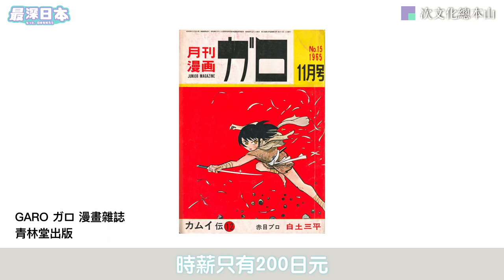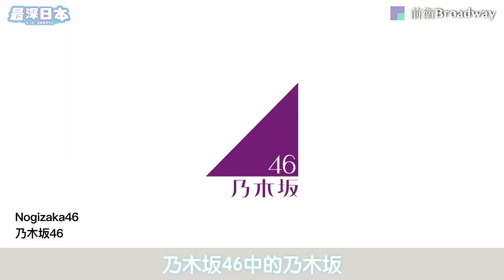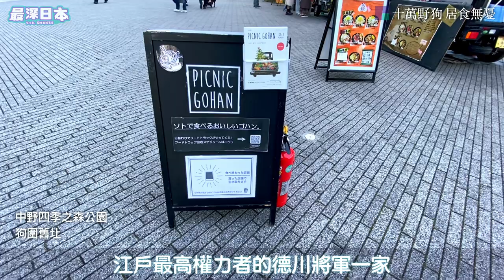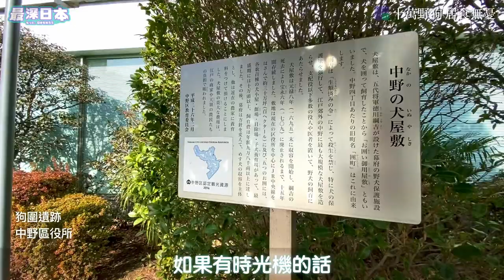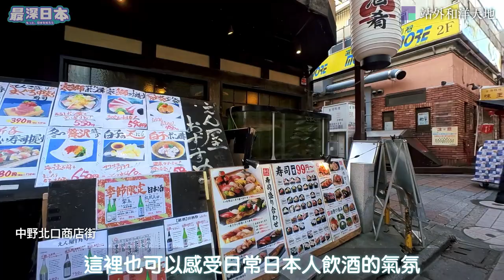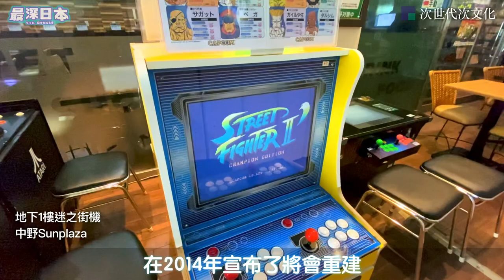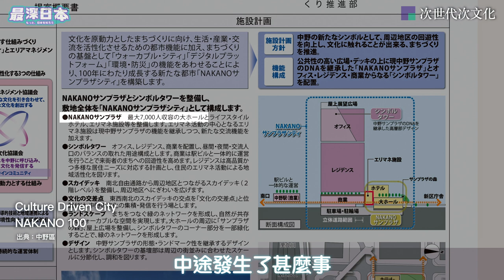【最深日本】中野特輯 百老滙商場內一間二手漫畫創造神話 | 次文化聖地誕生的必要條件 | 商店街名字有誰知 | 2030年會否變成第二個秋葉原【今昔城市物語】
離新宿5分鐘車程的中野，1980年起漸漸化為動畫漫畫和偶像的二次元次文化聖地。由小型二手漫畫店和玩具模型店聚集的中野百老滙，還有在偶像歌手組合舉辦演唱會的SunPlaza音樂廳，奠定了其聖地的地位。
最深日本今集為你介紹二次元聖地中野，一間二手漫畫店Mandarake，竟然左右了中野的發展路線。

▶香港觀眾用「轉數快」收款識別代號
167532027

【最深日本】新宿特輯 由唐辛子農村發展成世界第一城巿波折重重 | 西口黑店區 | 為何稱為新宿
【最深日本】澀谷特輯 火車站前交叉路口不是一朝一夕 | 地面上的銀座線 | 時鐘酒店旺區 | 渋谷千年前有座日本古城
【最深日本】池袋特輯 不是首選之宿命的來龍去脈 | SunShine原本是巢鴨監獄 | 常盤莊孕育手塚治虫等漫畫大師 | 乘都電去雜司谷
【最深日本】日本地震特輯 日本人從來未能預測地震 東京大地震和南海海槽大地震隨時發生 | 建築基準法為何在1981年修改 | 神戶大地震吸收到的教訓 | 日本沈沒
【最深日本】富士山特輯 日本人最喜歡的富士山 究竟預測不到何時會地震 東京受火山灰吹襲停電交通癱瘓 | 山坡上凸出來的是甚麼 | 世界上的活火山都集中在日本 | 日本沈沒
【最深日本】日本邊境特輯 日本最東最南最西最北可不可以去？ | 日本最南方的島你有沒有見過 | 日本排他性經濟海域排第6位 | 北方四島領土問題
【最深日本】新幹線特輯 紅色車身的新幹線你有沒有見過?  | 其實不是真正的新幹線 身速不足時速100公里 | 秋田縣巿民盼望奧羽新幹線 | 磁浮火車發生事故
【最深日本】關西特輯 心齋橋真面目你有沒有見過？  | 大阪地價最貴的地方在心斎橋道頓堀的哪裡 | 逛難波心斎橋最佳方法 | 比結業潮更重要的事
【最深日本】築地特輯 築地魚市場現在還營業中？  | 要排2個鐘名店壽司大真的值？ | 職人令魚巿場成為世界第一 | 約到頂級金槍魚漁夫有幾多回報
【最深日本】北海道特輯 150年前荒地森林一片未開之地  | 日本最長30公里直路是誰興建？ | 鐵路雖美但終會凋謝 | 蝦夷夢想幻滅成為日本國土【47道都府縣巡遊】
【最深日本】嵐山特輯 模仿千年前平安時代貴族遊嵐山  | 渡月橋為何是京都人的心血結晶 | 到訪日本首部長編小說源氏物語舞台 | 嵯峨野小火車和保津川光榮背後
【最深日本】和牛特輯 霜降A5和牛真的最美味？  | 日本產黑毛和牛誕生奇蹟 |   神戶牛為可世界馳名且高級 | 澳洲產和牛從何而來【和食探究】
【最深日本】地道大阪特輯 大阪人希望象徵的通天閣  | 新世界住民小商主齊心合力的夢想 | 誰說外形高度不及東京鐵塔 | 日本追趕歐美100年
【最深日本】神戸特輯 關西第2大城市神戶曾是日本首都  | 商店街從地震復活進化 | 歐美列強租借地和中華街分開的背後 | 平氏物語平清盛日本源點
【最深日本】金閣寺特輯 因火災而為化灰燼復活成世界遺產  | 最下層沒有舖上金箔的意義 | 集合最頂級日本傳統技術 | 室町時代武士和貴族的結合【世界遺產真正價值】
【最深日本】關西特輯 蟹道樂招牌是大阪最旺之地道頓堀魅力所在  | 穿過時光隧道通往秘境 | 古怪名字不遜色於心齋橋 | 誰擁有這個地方？
【最深日本】 秋葉原特輯 女僕攻陷前成為御宅族的始末  | 電器街是怎樣誕生 | 沒有秋葉又沒有原 | 聖地之位將不可挽回
【最深日本】大阪特輯 迎接2025年世博和賭場之未來 | 大空襲落下燒夷彈雨 | 最強關西城市在1300年前誕生 | 難波宮日本首都最宏偉宮殿【47道都府縣巡遊】
【最深日本】 京都特輯 舞祇園妓陪客人玩甚麼何時回家？ | 黑暗斷緣神社謎之儀式  | 不接生客的茶屋的高傲花街習俗 | 由八坂神社瘟神洐生出的三大祭典祇園祭
【最深日本】淺草特輯 仲見世商店街加租16倍之因由 | 東京最旺淺草另一角 | 花屋敷遊樂場復活奇蹟 | 三社祭與淺草寺的深厚關係
【最深日本】温泉特輯 只有一個大浴缸小湯女成有馬温泉主角 | 每400年遇大災難化為荒城 | 800年老字號旅館拯救衰落温泉郷 | 温泉誕生與何時枯渴之謎
【最深日本】新幹線特輯 子彈火車計劃並非新幹線 | 通車前3個月還未駁通所有路軌 | 東京奧運會加速列車完工和啓用 | 東海道SHINKANSEN成第一條路線【鐵道迷城】
【最深日本】逆境城市特輯 長期赤字泉佐野市以臨空城翻身 | 當時全日本最高摩天大廈雙子臨空門大廈被迫削減只剩一棟 | 關西國際機場對岸先進都市媲美曼克頓和矽谷 | 購物中心最新開發計劃
【最深日本】和歌山特輯 郷村小花貓成全日本首隻貓站長 | 熊野森林山路神聖氣氛真正魅力何在 | 日本人最愛食物都在紀伊找到 | 壽司刺身多得養殖技術【47道都府縣巡遊】
【最深日本】北海道特輯 烏克蘭克里米亞留下北方4島領土主權糾紛禍根 | 俄羅斯最大弱點帶來戰爭 | 美國對蘇聯日本受難 | 第二次世界大戰怎樣才算終結【漩渦光陰】
【最深日本】上野特輯 阿美橫丁被遺下成東京最後的黑市 | 為何在JR山手線高架路軌下開商店 | 隱閉入口通往奇怪大廈 | 人氣商店街的真正名字
【最深日本】櫻花特輯 最美品種染井吉野長滿日本之謎 | 追尋來源超越120年終獲解扣 | 戰爭為日本全國加添粉紅色彩 | 靖國神社和櫻花的關係
【最深日本】京都特輯 宇治除了抹茶之外還有甚麼 | 天皇由奈良遷都往京都必需解決的問題 | 世界最早長篇小說源氏物語舞台與現實 | 京都最大湖泊在宇治
【最深日本】北海道特輯 香港資金在二世古建成的天堂 | 為何新雪谷擠滿歐美澳遊客 | 外資進駐東急西武日航地盤 | 高級國際酒店和別墅包圍粉雪Powder Snow【浮世論】
【最深日本】大阪特輯 大阪城只有最高層是黑色的來龍去脈 | 興建在的位置之玄機 | 天守閣其實是20世紀最新科技建築 | 織田信長 豐臣秀吉 德川家康激戰爭奪大坂城